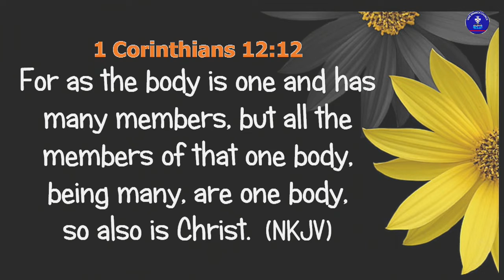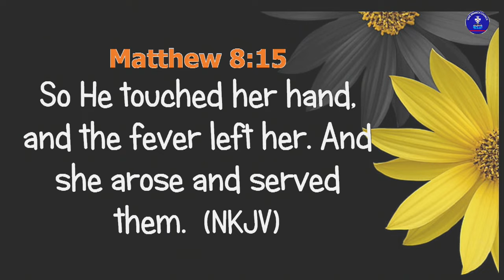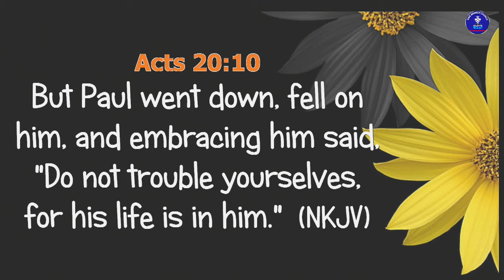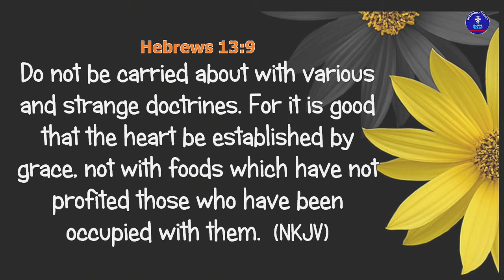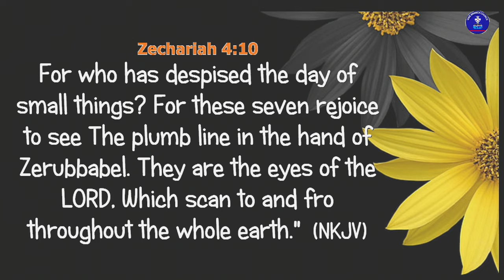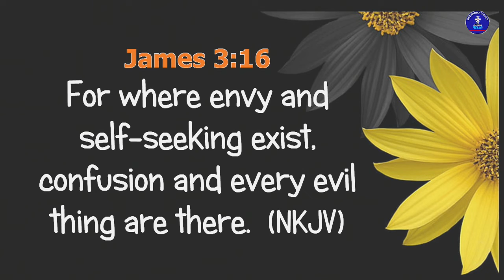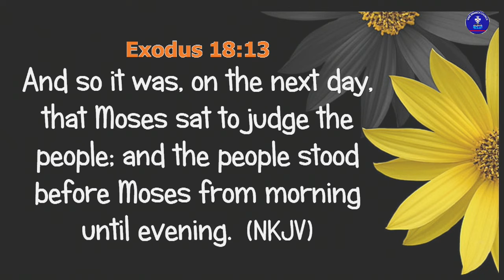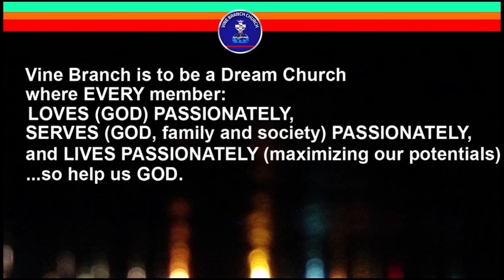The Church (10)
"God has given all of us gifts. "

Bridget Kolade takes us on THE CHURCH (10)

You can also drop comments/prayer request(s) in the comment section.

You can enjoy serving God.